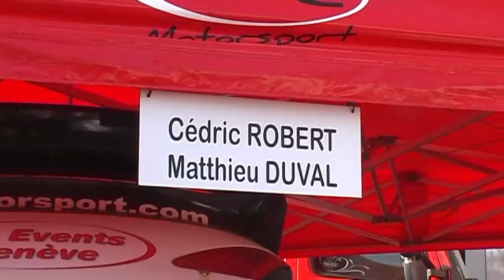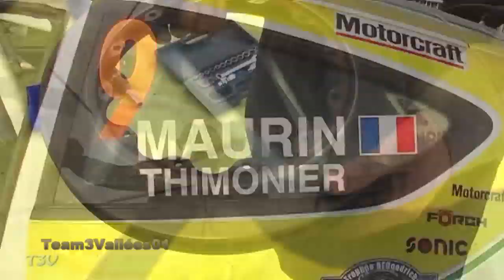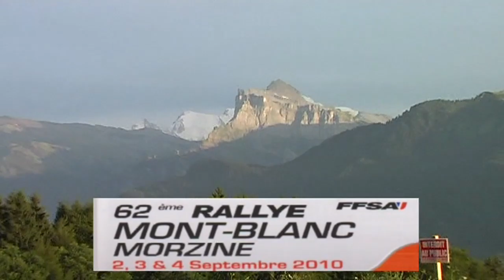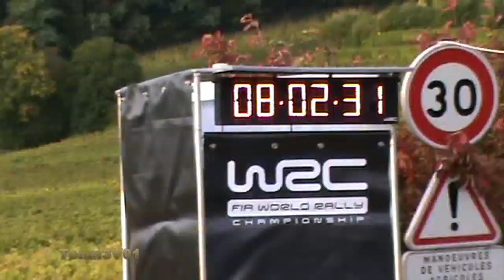Best of N°1 Rallyes WRC et CDF 2010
Archive Team3V01 : Les meilleurs passages filmés par Team3V01 sur les rallyes WRC, Monte Carlo, France-Alsace et en Championnat de France, Charbo, Mont blanc, Auxerrois et Var. 7ème titre pour Sébastien Loeb